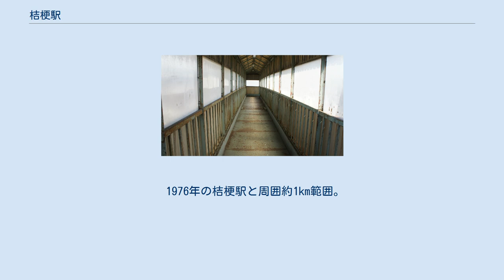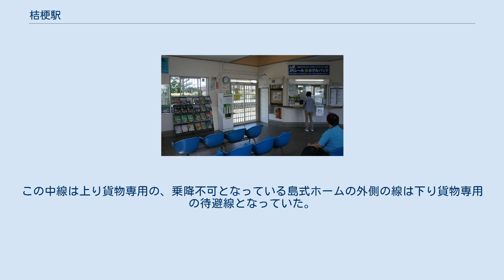桔梗駅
桔梗駅（ききょうえき）は、北海道函館市桔梗3丁目にある北海道旅客鉄道（JR北海道）函館本線の駅である。
電報略号はキケ。
快速「アイリス」の停車駅だった。
 1976年の桔梗駅と周囲約1km範囲。
下が函館方面。
貨物取扱廃止で駅舎横函館側の貨物ホーム前の引込み線は撤去され、途中までが保線用として残されている。
一方、駅裏の貨物積卸線は待避線として残されている。
同地はかつて駅附近にキキョウが群生し近郷の住人から「桔梗野」と呼ばれた。
これが明治4年に村名となり、駅名とされた。
 相対式ホーム2面2線を有する複線区間の地上駅。
互いのホームは両ホーム北側を結んだ跨線橋で連絡している。
また雪かき車などの特殊な車両を待機させるための側線を1線有する。
 五稜郭駅管理の業務委託駅（北海道ジェイ・アール・サービスネット委託）。
早朝夜間・日祝は駅員不在。
 みどりの窓口（営業時間：7時10分 - 16時30分、日祝休業）、自動券売機（窓口営業時間内のみ起動）設置。
 かつては単式ホーム・島式ホーム（片側乗降不可）複合型の2面2線に中線を有する配線であった。
この中線は上り貨物専用の、乗降不可となっている島式ホームの外側の線は下り貨物専用の待避線となっていた。
そのほかに上り本線の函館方から駅舎側に分岐する側線、上り副本線と下り本線の間の旭川方、上り本線と下り本線の間の函館方に渡り線を有していた。